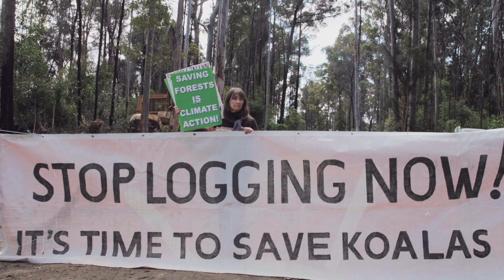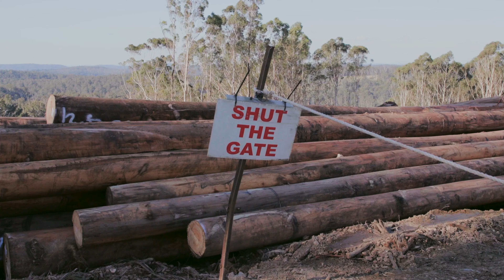The Great Koala National Park Proposal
Please visit koalapark.org.au to help save our Koalas! You can:

* Register as a GKNP supporter to receive campaign updates and calls to action

* Sign our new petition to the Legislative Assembly (NSW residents only)

No matter where you live, you can also send an email to the NSW Ministers responsible for industrial logging of the proposed Great Koala National Park and pushing our Koalas to extinction.

Ask them to immediately stop the logging and create the Great Koala National Park.

Its best to personalise your email so that it’s considered an individual communication.

Tell them why koalas are important to you.